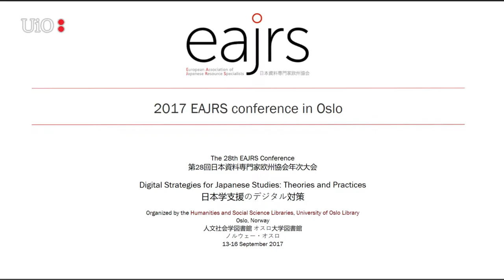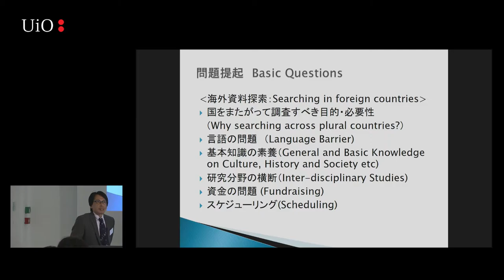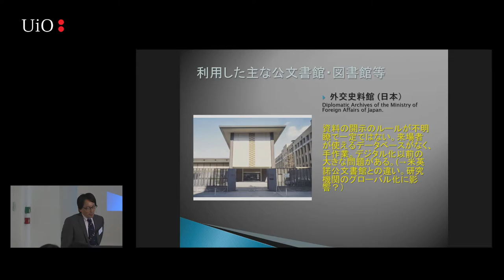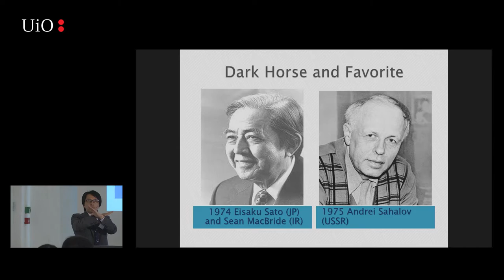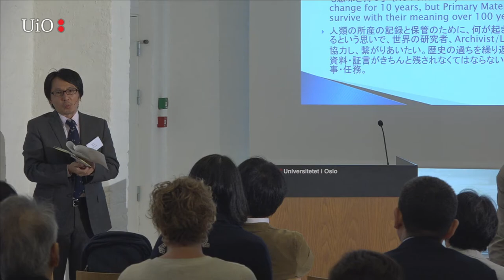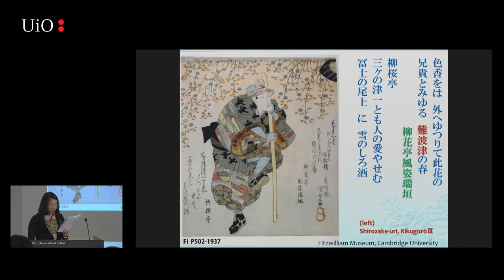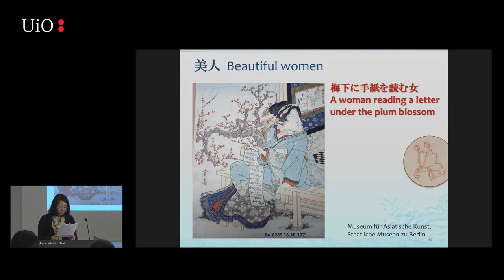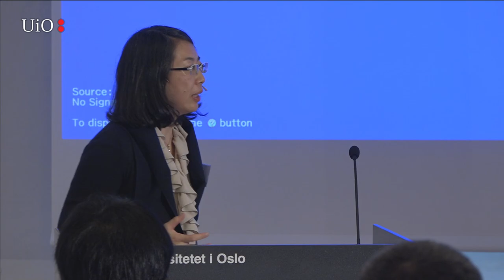2017 EAJRS conference: Session 7 & 8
The 28th EAJRS Conference.  Digital Strategies for Japanese Studies: Theories and Practices. Organized by the Humanities and Social Science Libraries, University of Oslo Library. Oslo, Norway, 13-16 September 2017.

Session 7
chair: Willy Vande Walle

Hanyu Kōichi (Tōkai University. Department of Media Studies)

Higuchi Kōichi (Ritsumeikan University)
"Statistical analysis of Japanese textual data using PC : developing free software KH Coder"

Session 8
chair: Izumi Tytler

Tsuda Mayumi (Keio university)
"The creation of an online database to publish the results of research into pre-modern Japanese works that combine image and text"